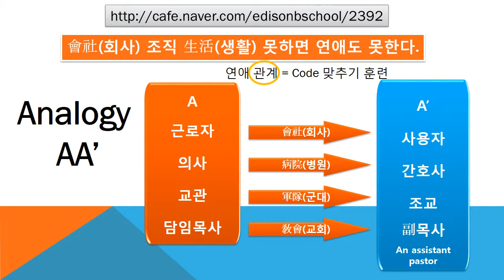#2392 Praiseloan (주)찬호론대부 MBA GMAT Logic '연애 관계'